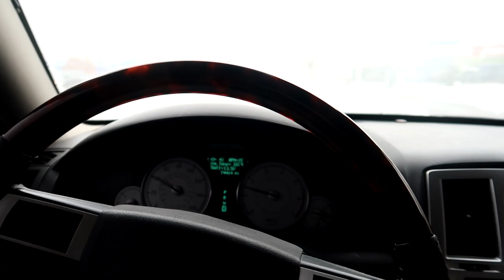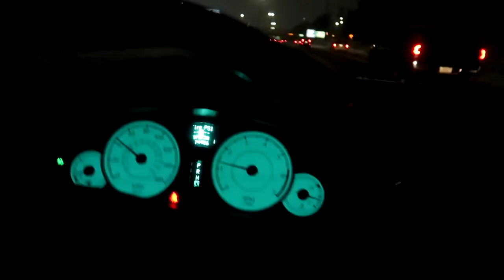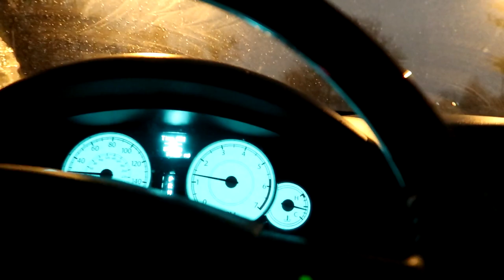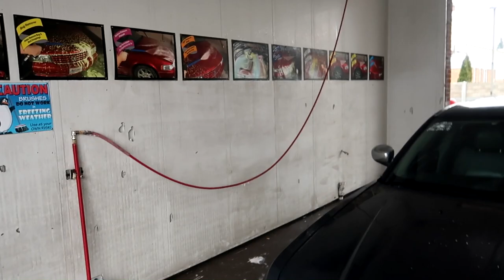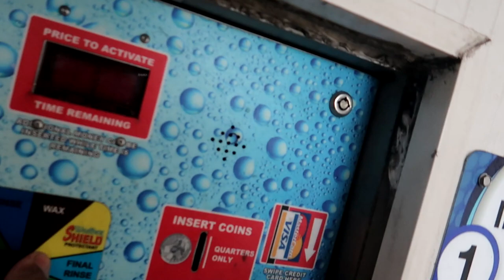DRIVING MY CAR THROUGH A BLIZZARD (Almost Hit A Tree) 🥶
Today I Drove Through A Snow Blizzard To Meet One Of My Biggest Supporters That Bought Merch From Me Overall It Was Great Experience.